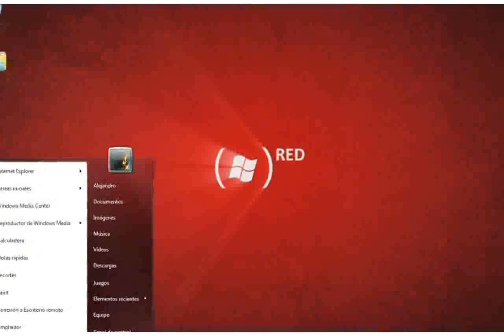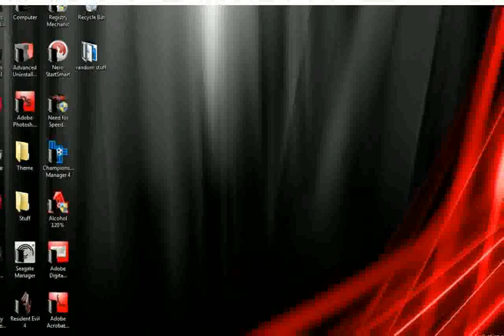Windows Vista red - Pictures